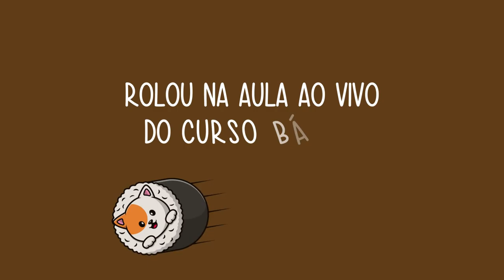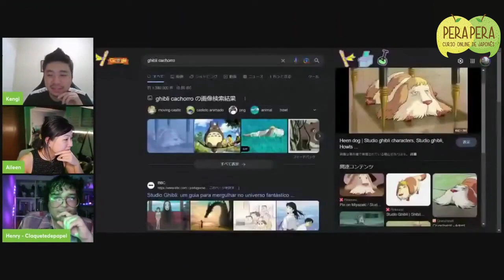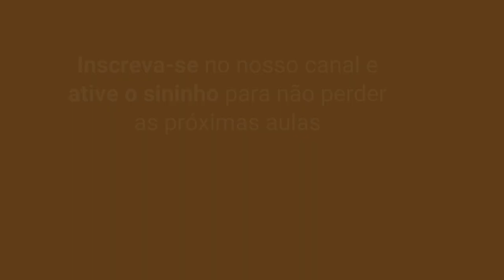"1 cachorro para 100 gatos" | O que rolou na aula ao vivo sobre Totoro - PARTE 04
Esse é um trecho do que rolou na aula ao vivo sobre Tonari no Totoro, com participação especial do Henry, do  @CanalClaquetedepapel  .

Separamos em 5 partes, recomendamos que assista na ordem correta. 😺 🎉

Basta se inscrever nessa lista para ficar sabendo das próximas aulas e receber o link de acesso:

Bons estudos!